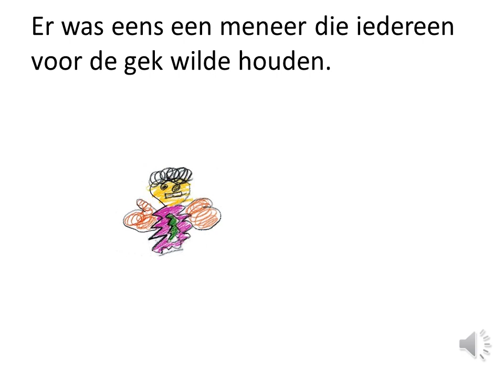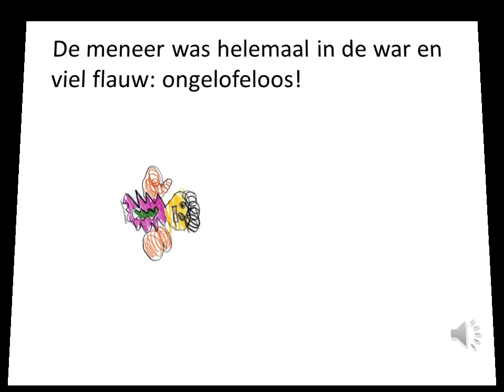Het spookgebied - digiboek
20121114 workshop digiboek maken door Saskia Dellevoet i.o. van Bibliotheek A tot Z